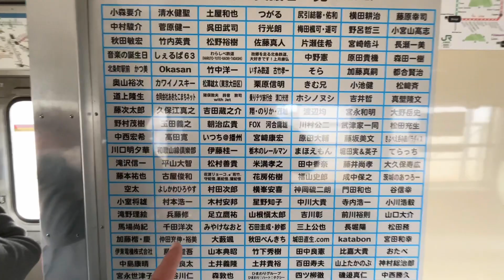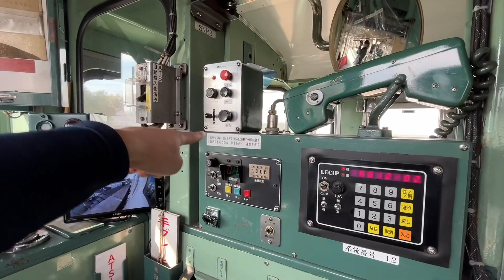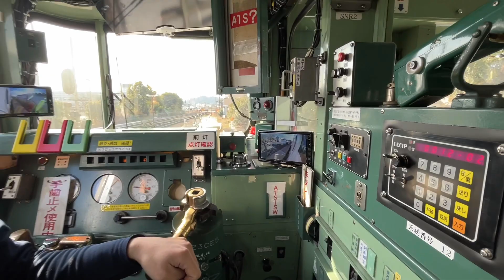ドキュメント鉄動画チャンネルその②、オルゴールと入庫の坂江運転士も激写！【鉄動画チャンネル】【北条鉄道】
※鉄動画チャンネルのTETSUOさん、北条鉄道の許可を得て撮影しています。

2024年1月12日
昨年12月に開催した朝から生交通で初対面したTETSUOさん♪
鉄道系ユーチューバーとして、鉄動画チャンネルを運営されています。

2024年2月17日
【謎の駅】ローカル線で起きた3つの大きな変革とは？

その後、縁があって北条鉄道を取材することをお聞きし、
鉄道系ユーチューバーがどんな風に取材するのか？　取材してみよう！
と盛り上がり、北条鉄道の関係者さまのご協力をいただき行ってきました。

私、デネブの感想は
・取材のあくなき探求心が凄い！
　　集合時間前に2時間ほど取材、13時に解散した後、お昼ごはんを食べずに午後も夕方までみっちり取材
・カメラワークが丁寧！
　　微動だにしない姿勢、手元もぐらつかない。複数回同じシーンも撮影している
・インタビューは理解するまで聞く
　　もちろん、礼儀正しくて言葉使いも丁寧。鉄道会社の社員さんに優しい声で聴くので、答える方も真剣に回答していました。

ん～、TETSUOさんは凄すぎる！
ということで、私デネブは飽きられました（諦めが肝心）www

私は私なりに、無知や素人の感覚で取材し、遠慮なくインタビューし、
編集は早く、アップも早く、そのスタイルを大切にしよう！
と思いました。

視聴者の皆さま
引き続き応援をよろしくお願いいたします。

概要欄にタイムスケジュールを書いています。